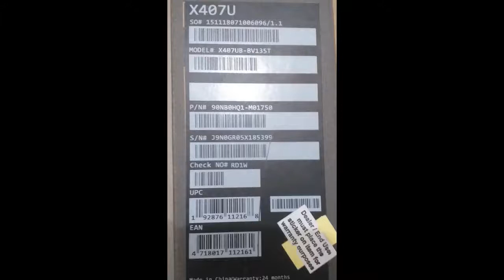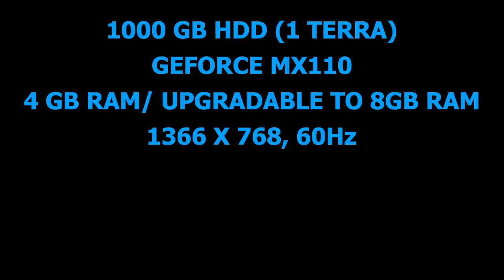THE BEST BUDGET MID GAMING LAPTOP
This laptop is a very multitasking laptop, you can use it for video editing while browsing. it can do multiple tabs at the same time. And it can play online games using steam. it's a very cheap price, compare to another laptop with this kind of specs.

try to check this model: ASUS X407U model 7th GEN.